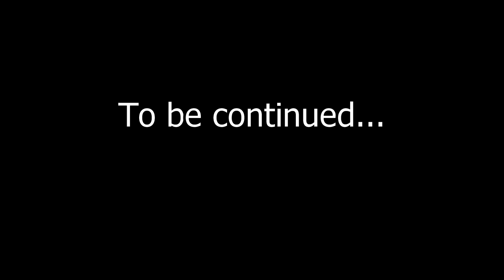Fairies In Our Room Magic Necklace! A Babyteeth4 Mini Movie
Fairies In Our Room Magic Necklace! A Babyteeth4 Mini Movie.  As the magical video tale continues, Jillian and Addie learn about what happened to Paco in the Fairy Castle, and figure out how to use the Magic Necklace!  Will the Fairy Door come back?  Will they be able to save Hoodwink?

Babyteeth4 stars Jillian & Addie who have made over a thousand videos which have been seen by over a million subscribers, over a billion views across all channels.  Produced by  their father Bob.